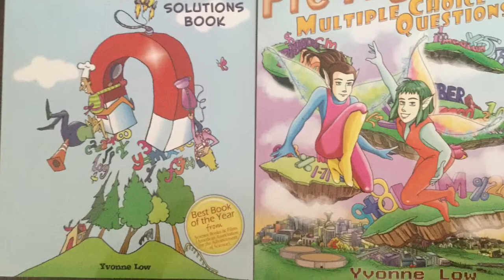The Magnificient Gullfoss Iceland | Math Real Life Application | Golden Circle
This video is focused on Gullfoss (Golden Waterfall) in Iceland. This iconic and powerful waterfall is located in South Iceland on the Hvítá (White) river. Located on the Golden Circle, the beautiful Gullfoss is one of Iceland's most popular tourist attractions. And while you're watching, sharpen your math skills by trying out a quick real-life application!